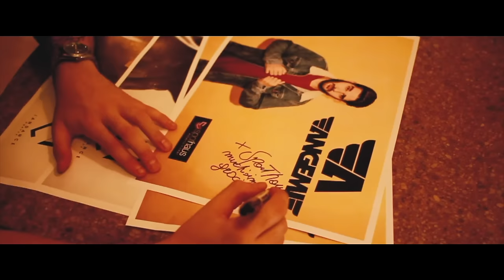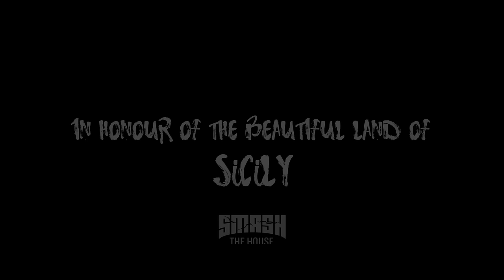Angemi & Mariana Bo - Ciuri Ciuri (OFFICIAL VIDEO)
Ciuri ciuri,
ciuri di tuttu l’annu
l’amuri ca mi dasti ti lu tornu.

Angemi stavolta si è superato creando un fantastico mix della canzone popolare siciliana "Ciuri Ciuri", in collaborazione con Mariana Bo!

Lei una famosissima DJ, violinista e produttrice, che è la prima DJ sudamericana ad essere entrata nella top 100 DJ MAG; lui da Catania, è il primo DJ italiano ad aver mai partecipato al Tomorrowland (e quest’anno ha performato sul main stage per il secondo anno consecutivo).

Dopo il successo di "Show Your Flame" e "Fire", questo tributo alla bella "isola del Sole" non fa che confermare l'animo infuocato del giovanissimo DJ italiano!